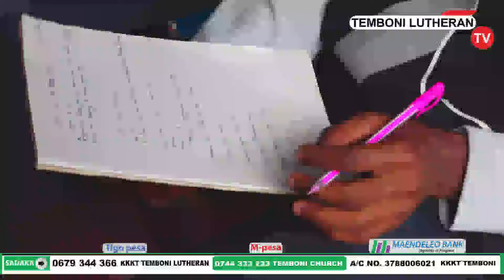KAMBI YA WANAFUNZI (KIPINDI CHA KWANZA) 17.06.2024.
RATIBA YA IBADA NA HUDUMA USHARIKANI.

JUMAPILI
Saa 1:00 Asubuhi - 4:00 Asubuhi
Saa 4:00 Asubuhi - 7:00 Mchana

MORNING GLORY
Jumatatu - Ijumaa
Saa 11:30 Alfajiri - 12:30 Asubuhi

BIBLE STUDY
Kila Siku ya Jumatano
Saa 12:00 Jioni - 1:30 Usiku

EVENING GLORY
Kila Siku ya Ijumaa

MKESHA WA MAOMBI
Kila Ijumaa ya Mwisho wa Mwezi
Saa 3:00 Usiku - 11:00 Alfajiri

MAOMBI YA LANGO
Kila Tarehe 01 Mpaka 03 ya Mwezi

FELLOWSHIP
Kila Jumapili ya Pili na ya Tatu ya Mwezi
Saa 9:00 Alasiri - 12:00 Jioni

MAOMBI YA WANAWAKE NA MABINTI
Kila Jumatano ya Kwanza ya Mwezi

HUDUMA YA USHAURI NA UTUNZAJI WA KICHUNGAJI
Kila Siku ya Jumanne, Jumatano na Ijumaa
Saa 2:00 Asubuhi na Kuendelea